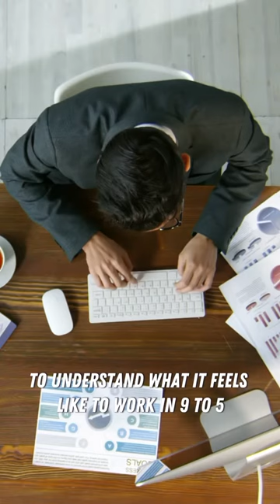What are you doing with your 11 hours each day? ⏳